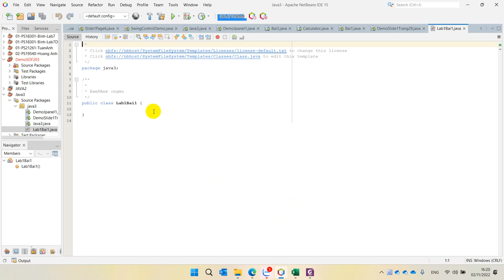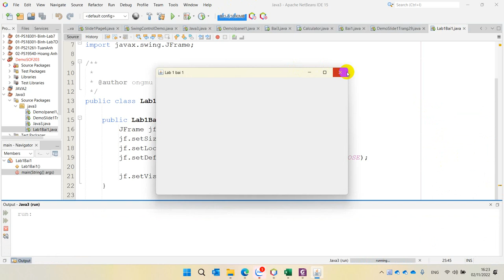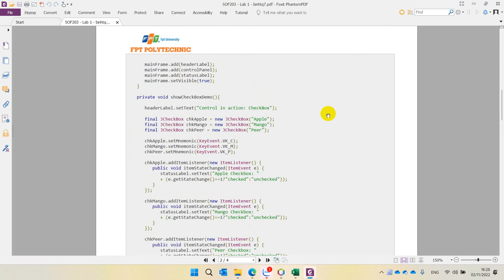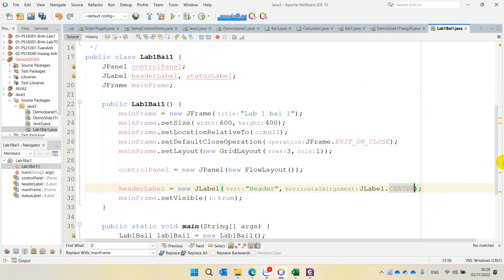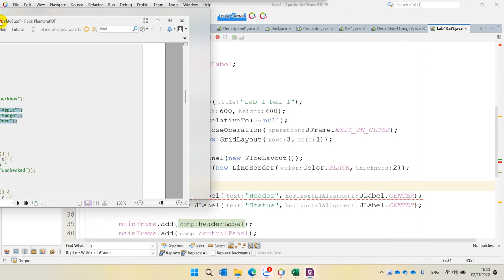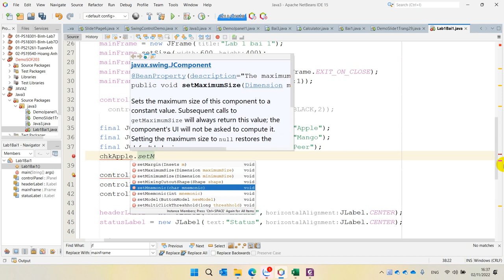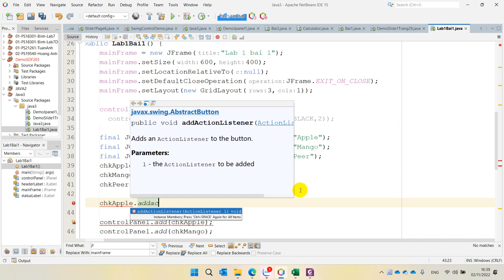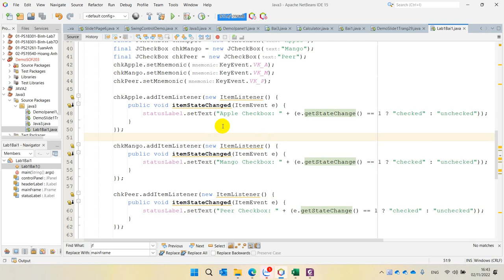Lab 1 Bai 1 JFrame JPanel JLabel KeyEvent